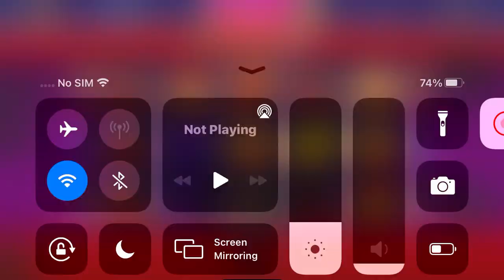BIG WIN SIZZLING HOT DELUXE